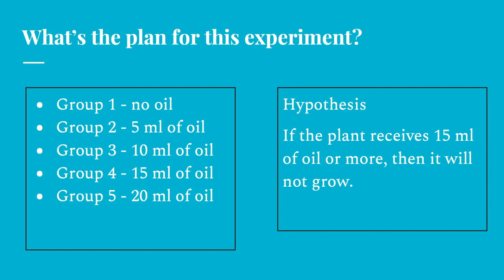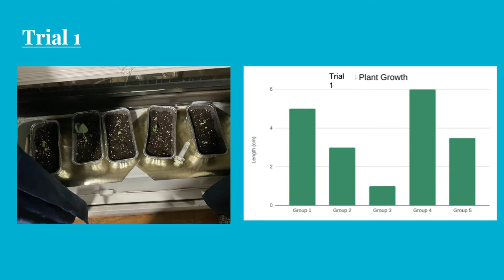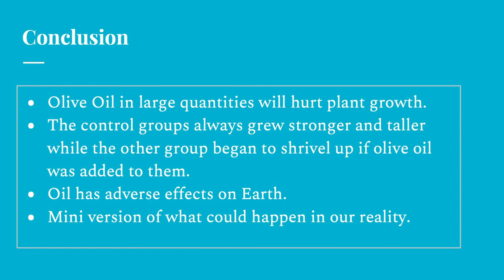The Battle between Olive Oil and Black Eyed Peas | NY Sun Works Youth Conference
Kann Grogan is a student at St. Saviour High School.

ABOUT NY SUN WORKS
NY Sun Works is a non-profit organization that builds innovative science labs in urban schools. Through our Greenhouse Project Initiative we use hydroponic farming technology to educate students and teachers about the science of sustainability.

We envision a generation of environmental innovators, empowered to create solutions to global resource challenges.

Moving now into our second decade, we’re continuing to innovate and grow. In response to the COVID pandemic, we’ve created Home Hydroponic Kits for our students and teachers to facilitate hands-on science learning from home – delivering 12,500 kits in the 2020-21 school year! We launched a fully-remote K-12th grade curriculum to support blended learning, and converted many of our labs to full indoor farms, providing much-needed produce for school communities and local food pantries to alleviate food insecurity during the pandemic.